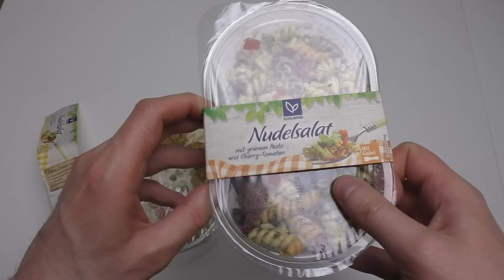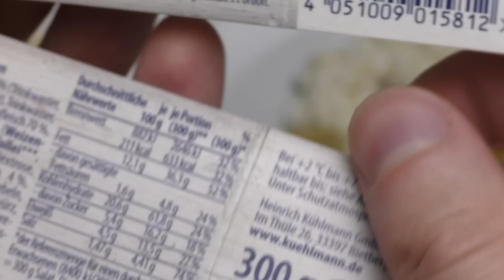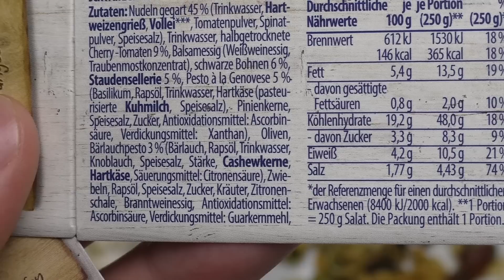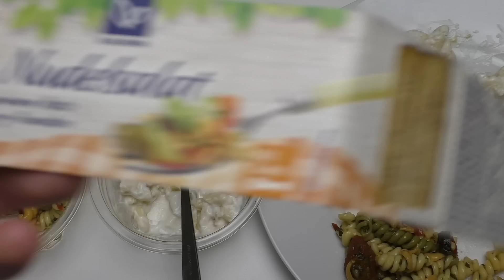Pasta Salad (different types)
On this lovely day I check out two different types of pasta salad from the food store.
German starts 6:13